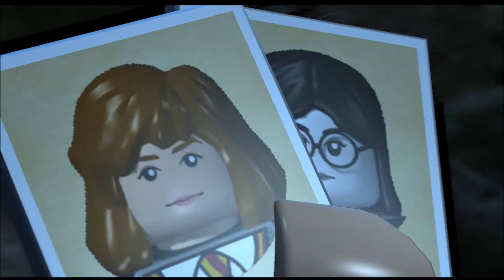LEGO Harry Potter Years 1-4 - 31 - Pursuit